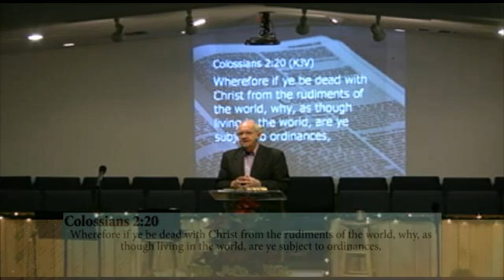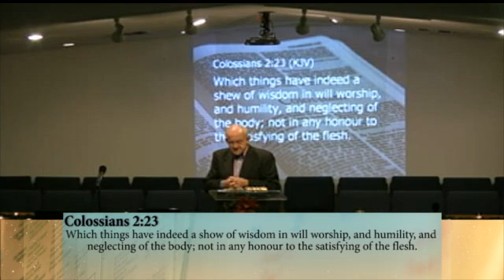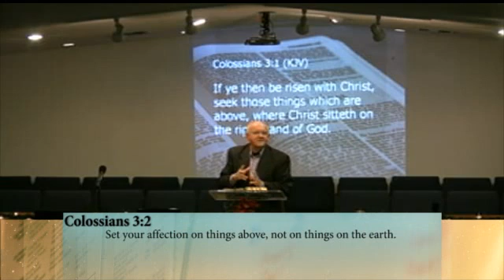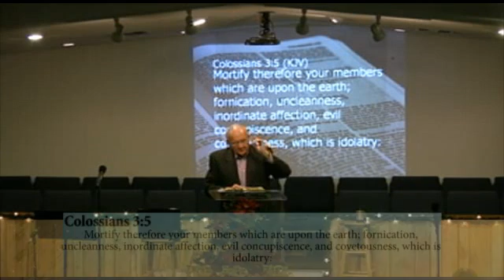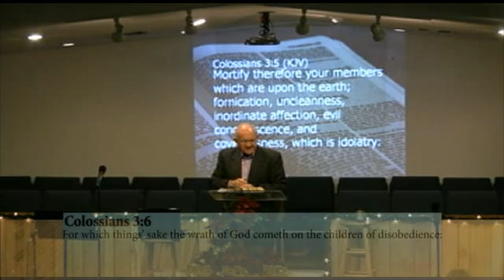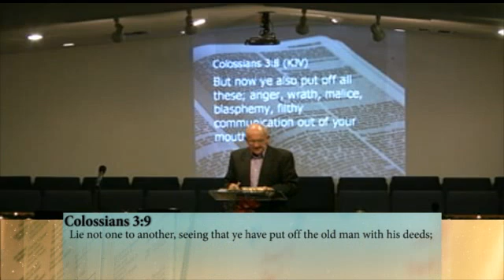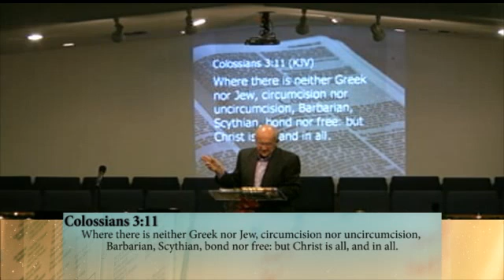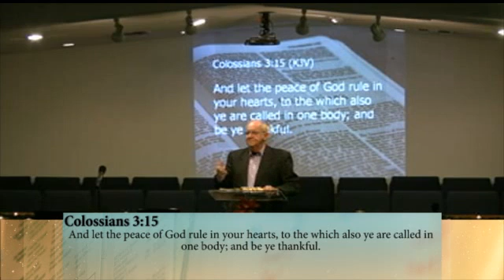Wed. PM - Colossians #4